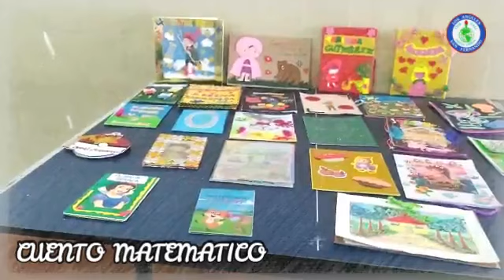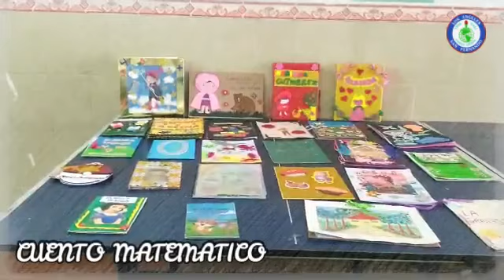Cuento Matemático realizado por alumnos del Colegio Los Ángeles San Fernando - área de matematicas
Cuento Matemático realizado por los alumnos del Colegio Los Ángeles San Fernando y el área de matematicas. GESTORA POR LA GRAN LÍDER Y MAESTRA MARTHA CECILIA PÉREZ. 24/02/23.